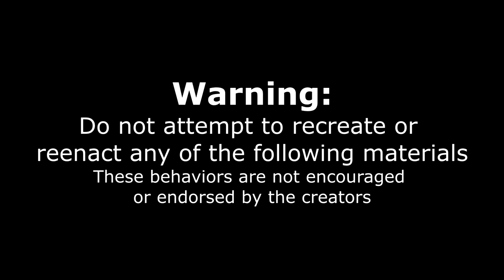FAMOUS NEW YORK CITY CAKE CHALLENGE (With 5000+ Calories) | Craziest Cakes I Have Ever Seen!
Wow that is a lot of food! Today we get to try some of New York's Best cake in this giant cake challenge! This big dessert challenge is to eat one slice of each of there cakes in 20 minutes. The flavors included chocolate, ube, vanilla, peanut butter and more! This big challenge has no shortage of sugar and is a cheat meal / cheat day in itself! Can we defeat this ultimate cake challenge? Or will this famous NYC bakery's sweets be too much to handle? Tune in to see as we try this very sweet Man Vs Food food challenge at one of New York's best Bakeries!

SEND ME STUFF :
Joel Hansen
RPO DUNDURN
HAMILTON ON L8P 0B5
CANADA
I